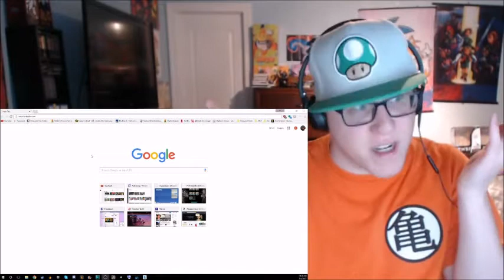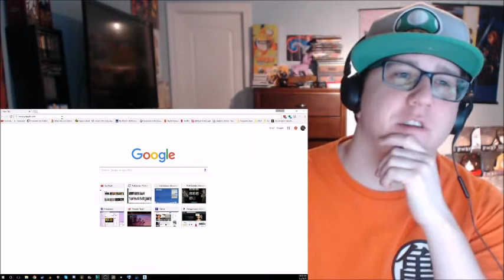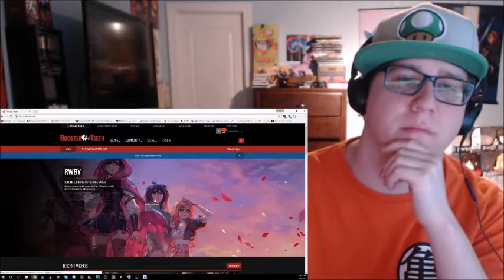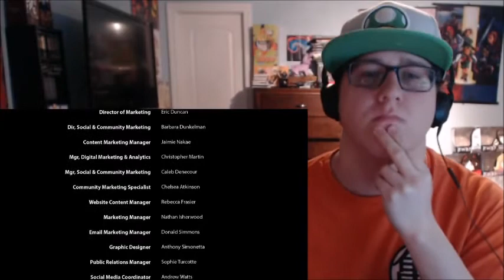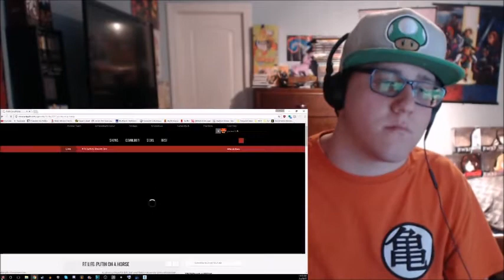[Blind Reaction] RWBY Volume 4 Chapter 12- "No Safe Haven"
Here is my reaction to RWBY Volume 4 Chapter 12- "No Safe Haven" and man, what a great ending to the volume!

RWBY is owned and created by Rooster Teeth and Monty Oum.